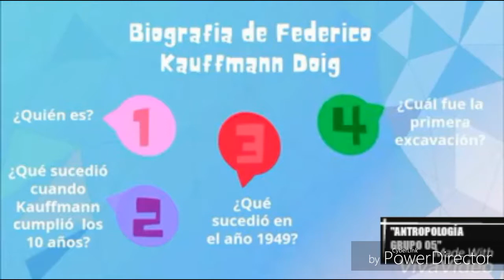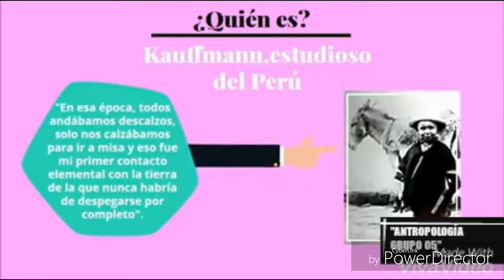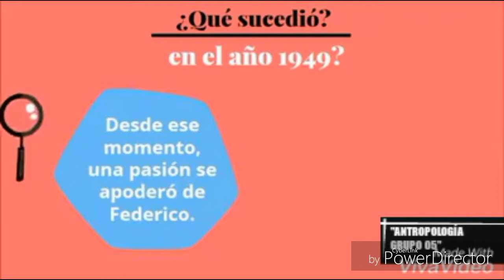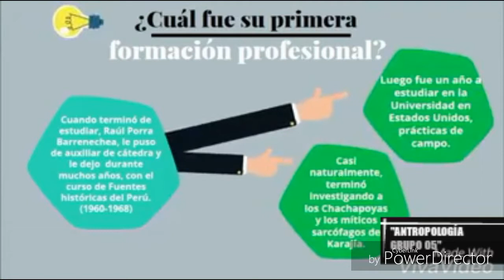Federico kauffman doig